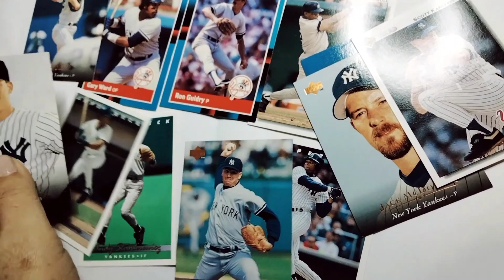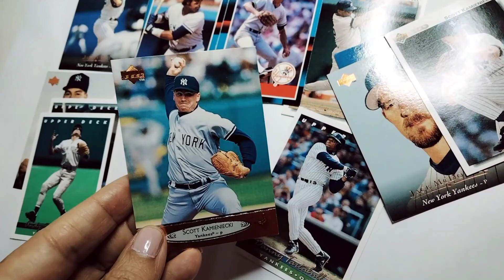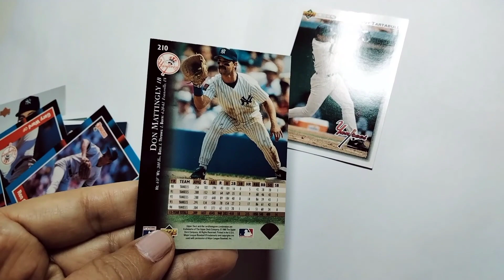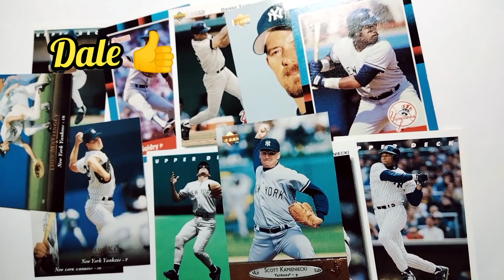Coleccionismo de CROMOS de BÉISBOL. Mi colección de cromos de los YANKEES de NUEVA YORK.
Coleccionar cromos nos retrotrae a la infancia. Además puede ser una forma de inversión, por que son objetos que pueden revalorizarse con el paso del tiempo.

Título: Coleccionismo de cromos de béisbol.

Hola a todos, les doy la bienvenida a mi canal. Mi nombre es Virginia Alonso y aquí en este espacio hablamos de mis pasiones el coleccionismo, los objetos antiguos y visitar sitios que cuentan historias.
Hoy vamos a comentar sobre el coleccionismo de cromos de béisbol. Mientras les voy hablando, les voy a ir mostrando algunos cromos de mi colección de los Yanques de Nueva York.
Durante los años 50 y los 60, estas tarjetas o cromos de béisbol, eran un juguete. Los niños jugaban con ellas y las intercambiaban. Cuentan que Nadie trataba de mantenerlas en buen estado, para que mantuvieran el precio, como ahora, ya que entonces, no valían nada. Pero entonces llegaron los años 80 y, de repente, un cromo en buen estado, de 1951, del bateador Topps Mickey Mantle era «algo extraordinariamente raro» y valía miles de dólares para los coleccionistas.
Coleccionar cromos de béisbol, una afición que se realiza tanto por placer como para conseguir algún dinero extra.
El hobby está lleno de gente apasionada. El número y tipo de colecciones posibles es infinito, como el número de cartas que se pueden añadir a ellas. Algunos coleccionan de los jugadores de su equipo preferido, otros  de temporadas, o de autógrafo o de cromos extraños siempre hay una idea sobre la que enfocar este pasatiempo.
Por un lado está el amor por el deporte en cuestión de esos cromos -en este caso el béisbol-, la pasión por el coleccionismo que en algunos casos se convierte casi en obsesión o incluso la conexión directa de estos objetos con la infancia y recuerdos muy entrañables.
Pero más allá de eso, el coleccionismo de cromos también es una forma de inversión alejada relativamente de los vaivenes del mercado, con gran capacidad de revalorización y con un mercado cada vez mayor gracias a las subastas por internet que llegan a todo el mundo.
Hablar de béisbol no es solo hablar de un juego o un deporte; es también hacerlo de una cultura que, como tal, integra diversos elementos. Entre ellos se encuentra el coleccionismo deportivo, cuya variante más emblemática, popularizada tras la conversión del béisbol en deporte profesional, es el coleccionismo de cromos: un pasatiempo que apasiona a niños y adultos por la posibilidad de tener a sus jugadores y equipos favoritos, a menudo simplemente por diversión, pero en ocasiones también por la quimera de vender la colección en el futuro y amasar una fortuna. Aunque esto último ha demostrado ser a todas luces inalcanzable, el cromo de béisbol es desde hace más de medio siglo un negocio en sí mismo. Si bien actualmente su situación es estable, con decenas de colecciones lanzadas cada año y un público reducido pero fiel, si uno echa la vista al pasado puede ver cómo ha cambiado el hobby desde que las primeras cartas surgieran como estrategia publicitaria, y cómo los eventos históricos de la primera mitad del siglo XX afectaron a su desarrollo.
Originalmente los cromos de béisbol aparecieron como tarjetas que algunas empresas utilizaban para promocionar sus negocios, de forma similar a las tarjetas de visita.
La primera en distribuirlas, en 1868, fue Peck & Snyder, fabricante de equipamiento de béisbol en cuyas tarjetas aparecían fotos de distintos equipos. Después fueron los fabricantes de tabaco, de caramelos o de chicles que vieron en estos cromos un gran negocio publicitario.
Espero Les haya Resultado Interesante Este video. Si es así,  Póngame un like.